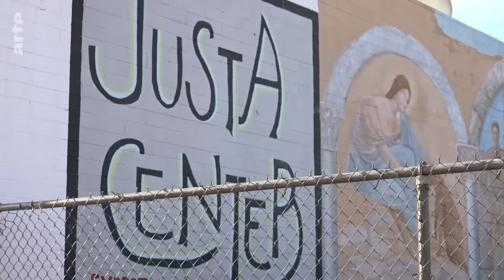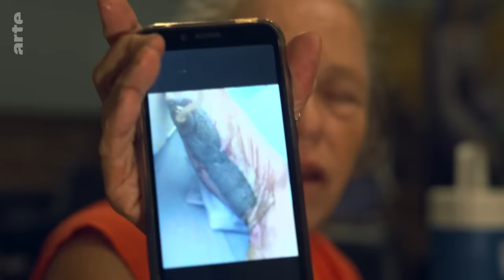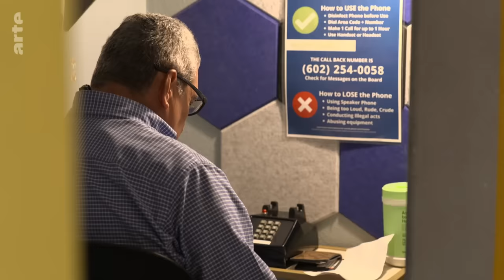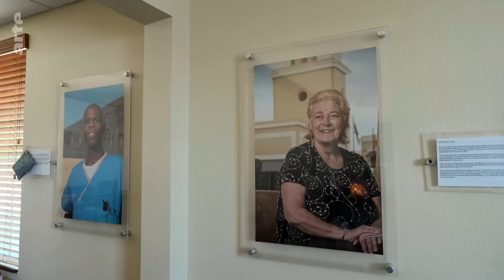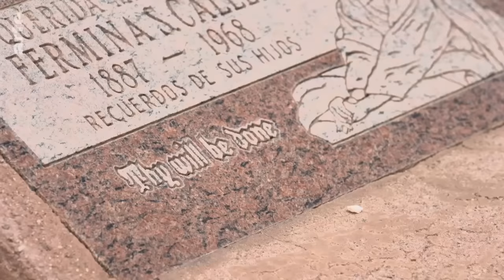USA: Baby Boomer, obdachlos | ARTE Reportage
In den USA ist die Generation der Baby Boomer die am schnellsten wachsende Gruppe von Obdachlosen: die Menschen, die das Amerika von heute mit aufgebaut haben, die einen in der Geschichte der Menschheit beispiellosen Aufstieg und Fortschritt erlebten.

Peter Moya, 62, chauffierte mit einem Limousinenservice Carlos Santana, Diana Ross und Halle Berry. Vickie Eichelberger, 68, arbeitete 38 Jahre in der Rindermast. Dann wurden beide im Seniorenalter obdachlos und reihten sich ein in die gut 6000 Frauen und Männer, die in Phoenix Arizona in diesen Tagen auf der Straße leben. Die Gründe? Peter Moyas Frau wurde krank, die Arztrechnungen ruinierten ihn, dann kam die Scheidung. Vickie verlor erst ihre Wohnung in Nebraska und dann ihre Papiere auf der Reise nach Arizona, sie wurde damit nicht existent für die US-Behörden.
Eine kleine Lebenskrise genügt schon in den USA und auch alte Leute landen auf der Straße. Die rapide steigenden Hauspreise und Mieten werden untragbar, vor allem für alleinstehende Senioren mit kleinen Renten. Viele von ihnen haben geriatrische Probleme, sie müssen Windeln tragen, fahren per Rollator oder sitzen im Rollstuhl. Gut 1500 Frauen und Männer ohne Obdach leben in Phoenix sogenannter Zone rund herum um den Human Services Campus: Hier bemühen sich 16 NGOs, ihnen wieder Zugang zu staatlichen Hilfen und einer Wohnung zu vermitteln. 900 Frauen und Männern bieten sie ein Dach für die Nacht, 600 aber nächtigen draußen in Zelten.